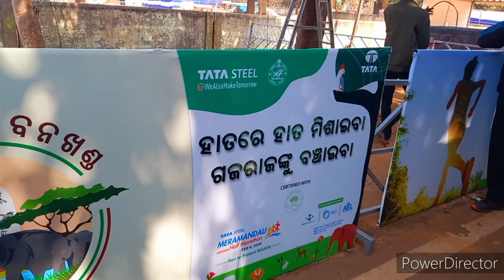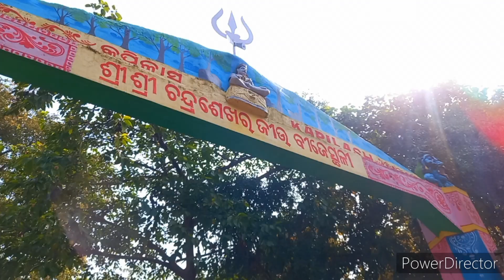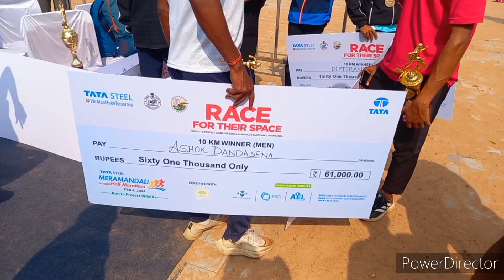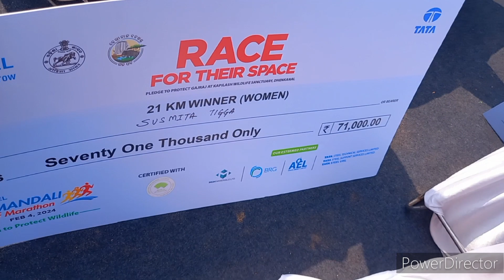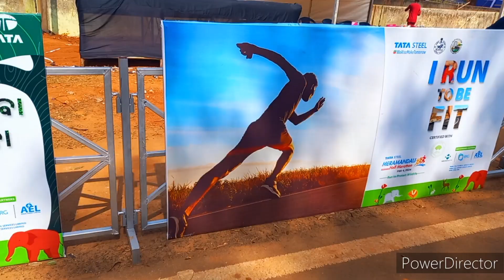କେମିତି ଆରମ୍ଭ ହୁଏ ମାରାଥନ, ଆଉ କେମିତି ହୁଏ ଦୌଡ଼। ଚାଲନ୍ତୁ ଦୌଡ଼ିବା ଆଉ ନିଜକୁ ସୁସ୍ଥ ରଖିବା TSM HALF MARATHON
Tata Steel Meramandali half marathon I RUN TO PROTECT GAJRAJ।ହାତ ରେ ହାତ ମିଶାଇବା ଗଜରାଜଙ୍କୁ ବଞ୍ଚାଇବା। ଢେଙ୍କାନାଳ ବନଖଣ୍ଡ । I RUN TO BE FIT TO STAY CALM RACE FOR THEIR SPACE  PLEASE TO PROTECT GAJRAJ AT KAPLIASH WILDLIFE SANCTUARY, DHENKANAL